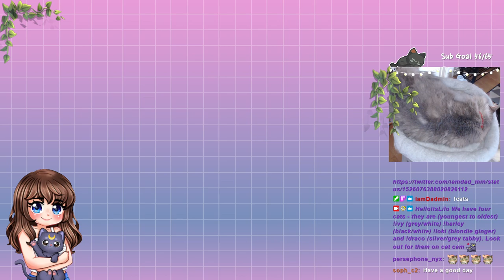☆ Lilsimsie's shell challenge ☆ (′ꈍωꈍ‵) ･:*:･ﾟ’☆ !hgg